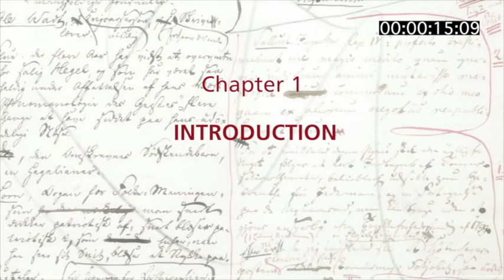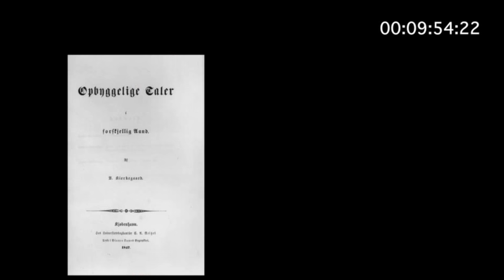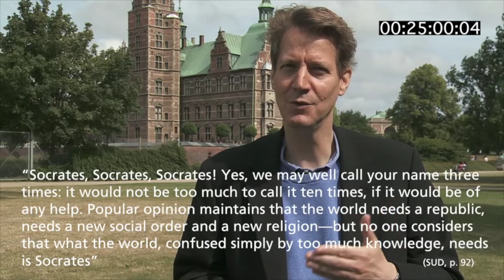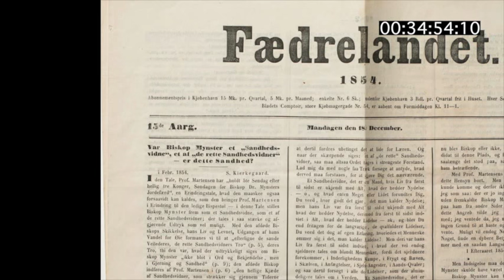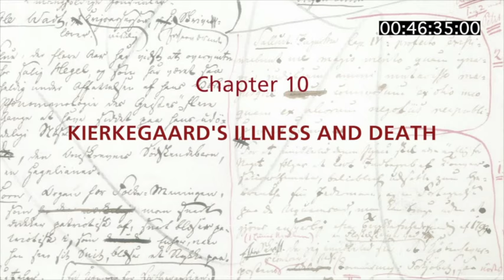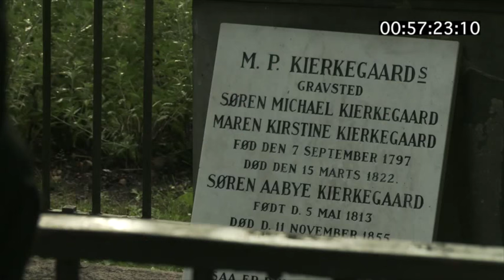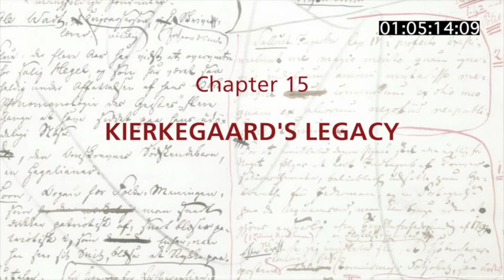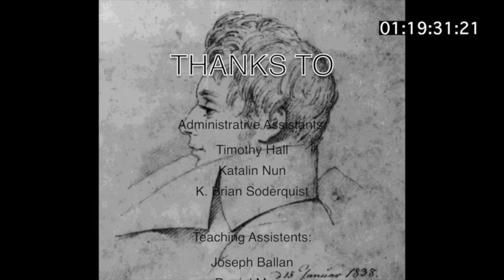Lecture 8: Kierkegaard’s Socratic Task: 1846-55